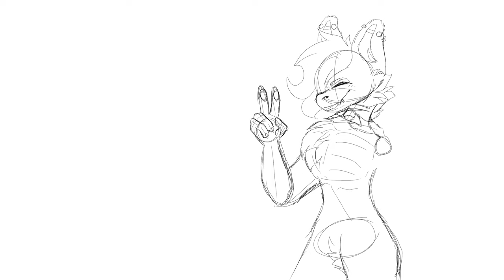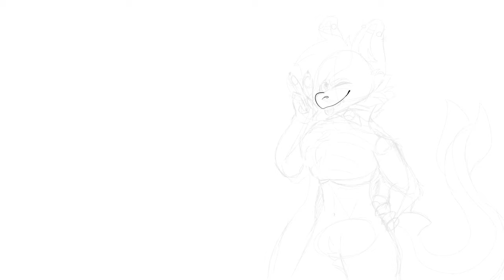Happy Transgender Visibility Day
Ok ok I know, this is a few days late. I started this Speedpaint originally as a thumbnail for a multi animator project that I was going to host, but I decided against it, but didn’t want this drawing to go to waste. I found out that it was Transgender Visibility Day a few days after I started this, so I decided that I would finish it as a transgender Speedpaint. This took 18 hours, which is why it’s a few days late. Well, anyways, Happy (late) Transgender Visibility Day and Happy Easter! 🏳️‍⚧️🏳️‍🌈🐰🥚